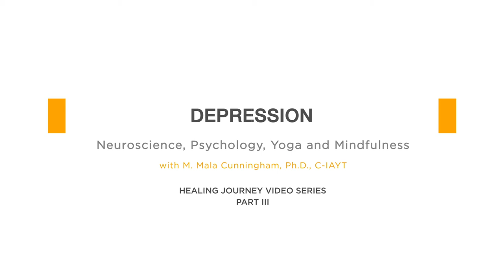Neuroscience & Yoga Part 3 Depression and Neuroscience Mala Cunningham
Video filmed, edited by Ishwara Ehab Aref